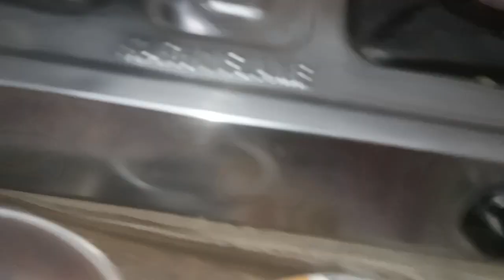Pork Fry With Banana Flower ।।Assamese Pork Recipe ।। Northeast pork recipe।।@binipeguvlogs